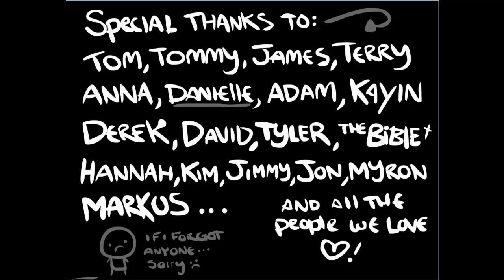The Binding Of Isaac Ep.5 [Mom]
Will He Be able To Do It Or Perish In Her Chamber WATCH TO FIND OUT!